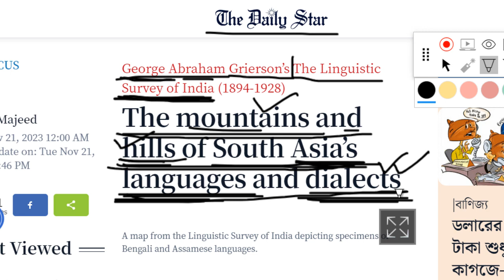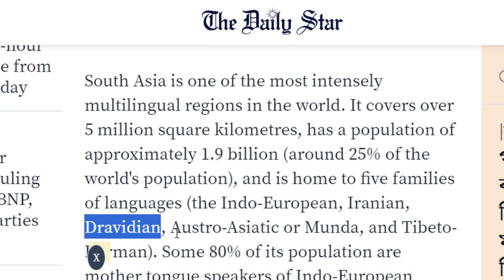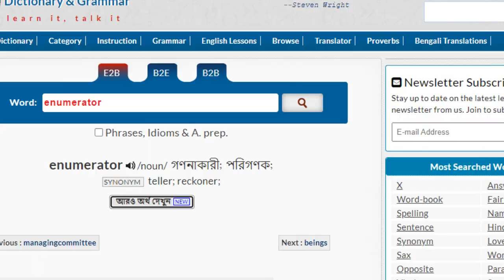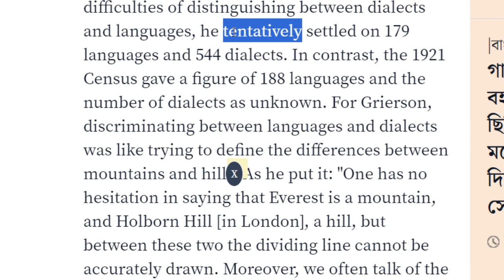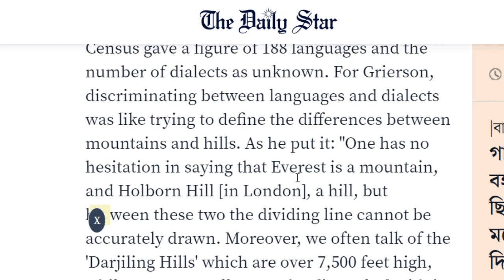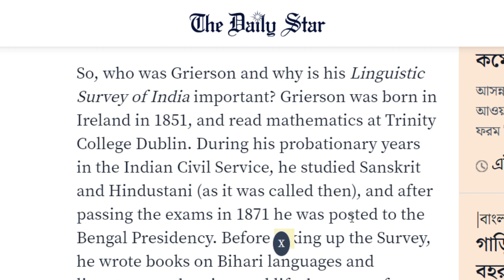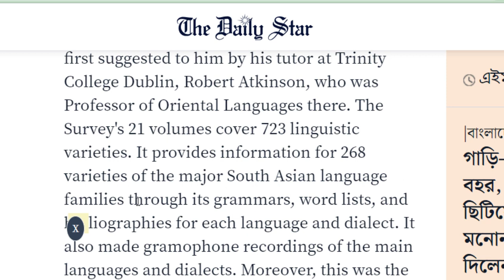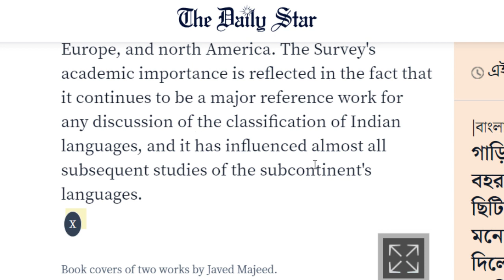The Daily Star পর্ব ৮৬ | নিউজপেপার পড়ে বোঝার কৌশল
The Daily Star পর্ব ৮৫ | Master new vocabulary with the Financial Express